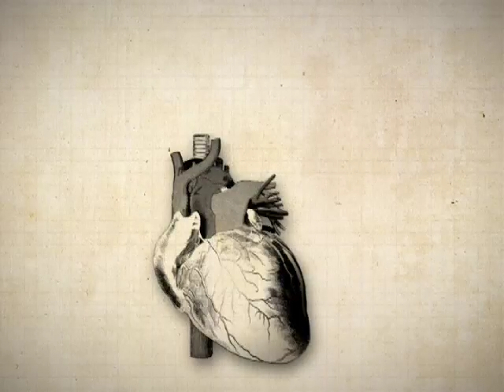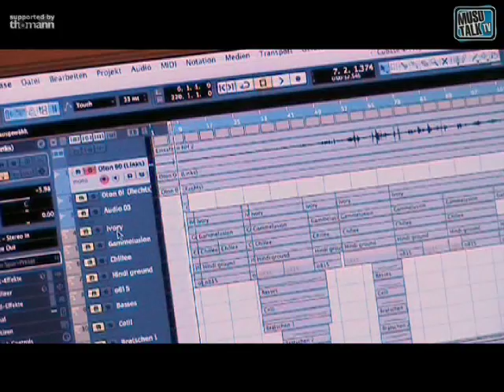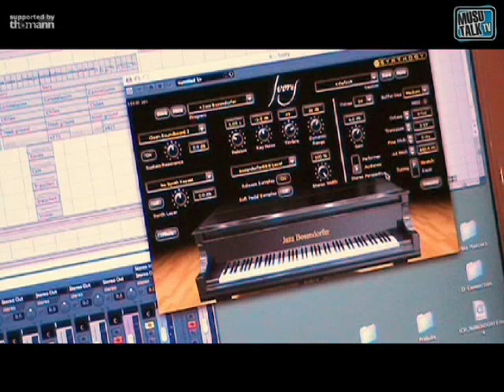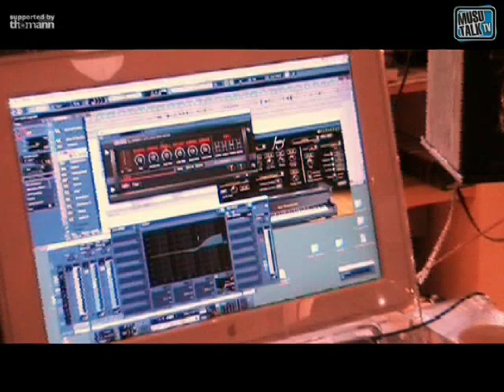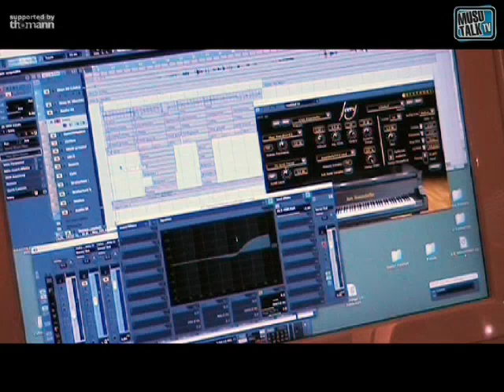MusoTalk 221 - Ausgefragt - George Kochbeck Teil 1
George Kochbeck gibt einen Einblick in seine Arbeit als Filmmusik-Komponist mit Cubase.